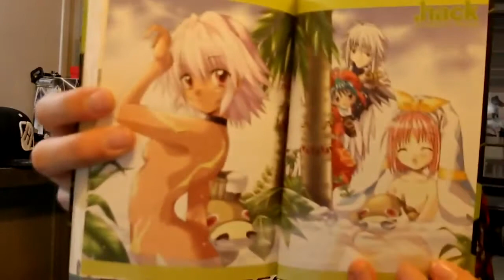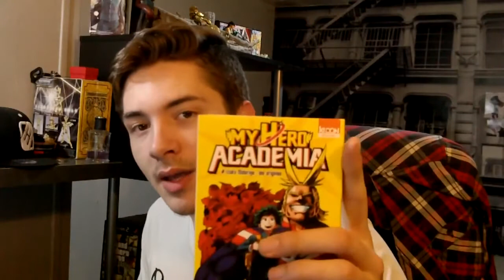Découvrez la chaîne Youtube de : Ffanaxx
Cette chaîne Youtube vous propose : "bieeenn bonjour ou bonsoir a toi, aujourd'hui tu te retrouve sur ma petite chaîne youtube, j’espère que ce que tu a pu y voir te plait, si c'est le cas j’espère que sa continueras a te plaire, comme tu a pu le constater sur ma chaîne tu peux trouver de tous comme a une brocante, en partant de la vidéo gaming, a la vidéo asmr, AMV, et même des vidéo blabla."

Le lien vers la vidéo-vitrine de la chaîne Youtube de : Ffanaxx
Nom de la vidéo : je te presente mes mangas

Nb suppression du contenu suivant par rapport à la vidéo en lien :
Néant
De
Titulaire des droits d'auteur :
Passage

Descriptif lié à la vidéo-vitrine présenté ici :
Si vous voulez jouer avec moi.

et bieeenn bonjour ou bonsoir a toi, aujourd'hui tu te retrouve sur ma petite chaîne youtube, j’espère que ce que tu a pu y voir te plait, si c'est le cas j’espère que sa continueras a te plaire, comme tu a pu le constater sur ma chaîne tu peux trouver de tous comme a une brocante, en partant de la vidéo gaming, a la vidéo asmr, AMV, et même des vidéo blabla.

Sortie des vidéo :
Le mercredi: 18h
Le dimanche: 18h , sauf si vidéo asmr 21h